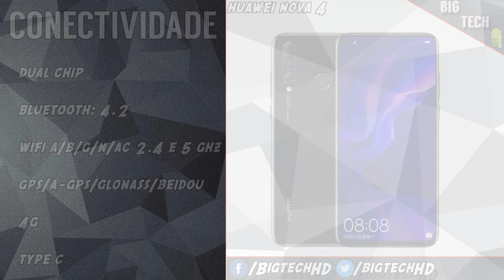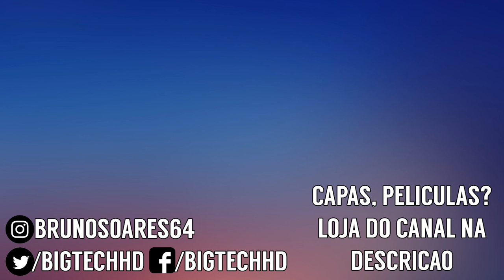Huawei Nova 4 PT-BR | Design de Galaxy S10, preço de Huawei, Kirin 970 + 128GB | BigTech